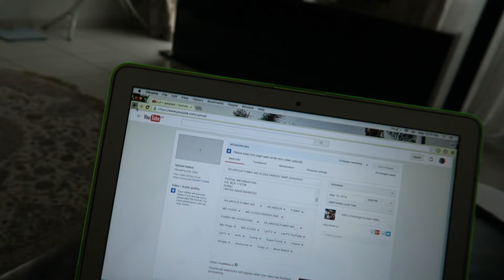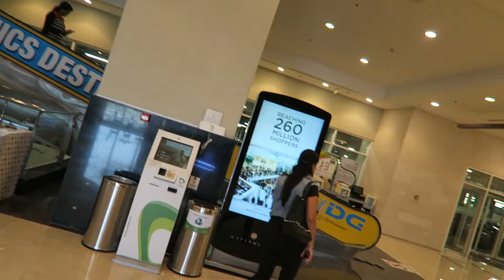AWESOME ROLLS ROYCE AND FERRARI 458!!!!!!!!!